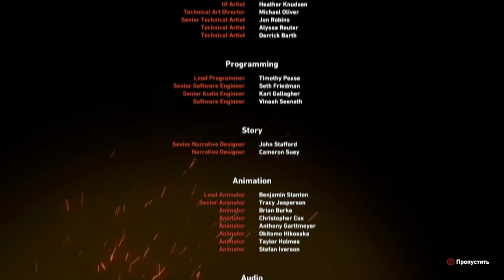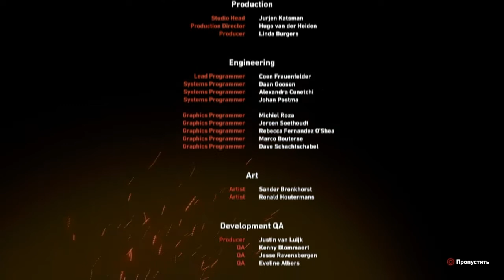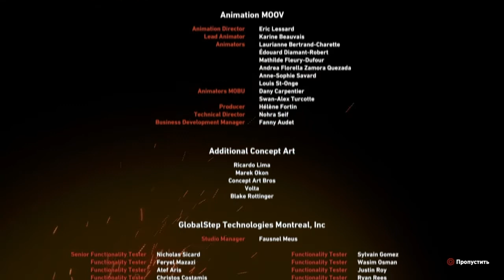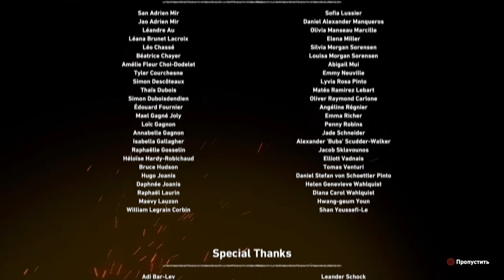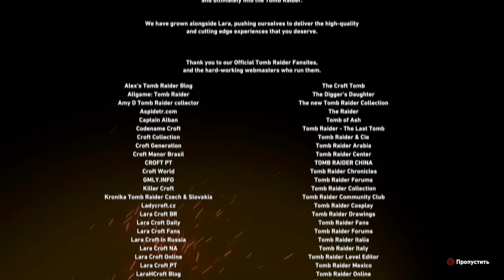Shadow of the Tomb Raider - 03 сезон {04 серия}